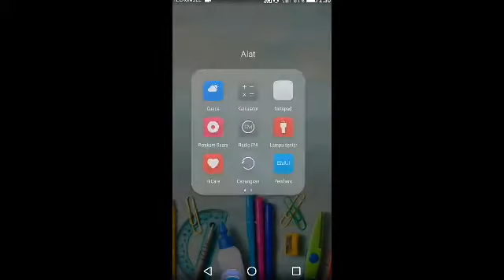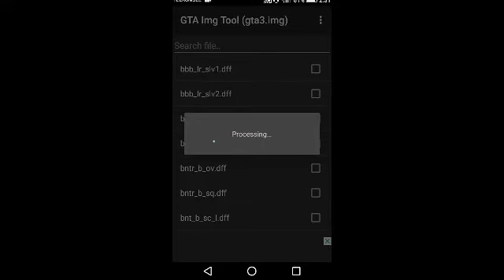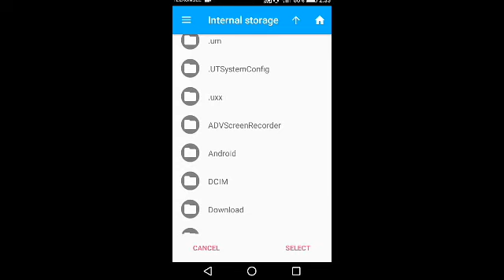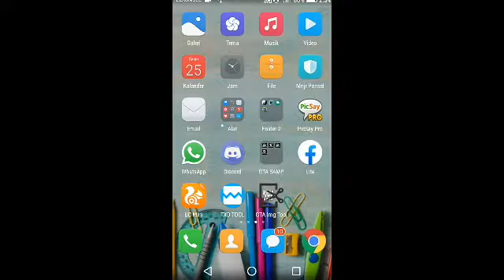MOD SKIN RANDOM GTA V FOR GTA SAMP | Skin Kuli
Pw: Tonton Di Videonya

DOWNLOAD OBB:
1. Gpu Mali
2. Gpu Andreno
3. Gpu Power Vr
4. Obb Ori

💬 Silahkan beri saran atau ide ide untuk video kedepanya,,,